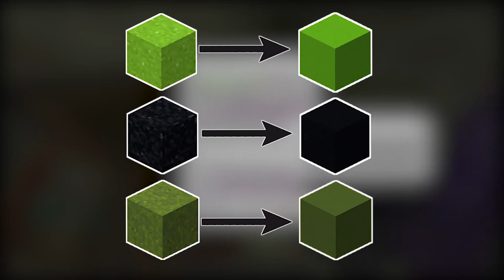I built a Incredible Wood Farm Inside a Giant Tree in Minecraft || HINDI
(In this video, I show you how I built a wood farm inside a giant tree in Minecraft. It's a great idea that can provide you with a steady supply of wood. Using the resources available in the game, building a wood farm inside a giant tree is a creative and innovative way to ensure that you always have enough wood on hand.)

(Social media)